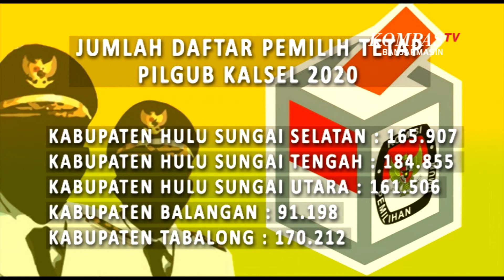INFO GRAFIS : Daftar Pemilih Tetap di Kalimantan Selatan